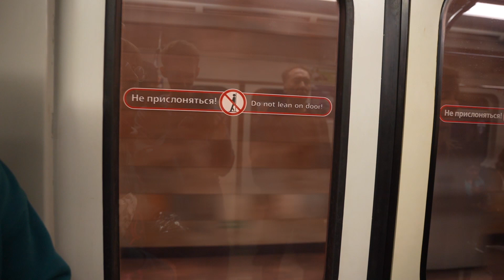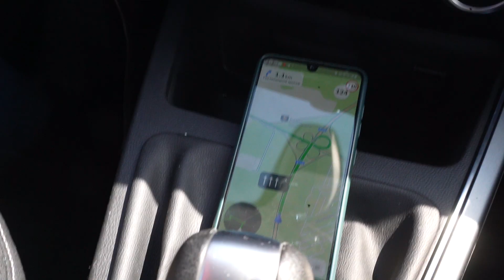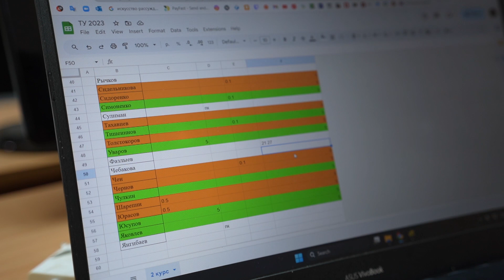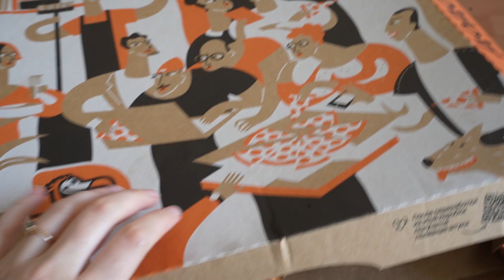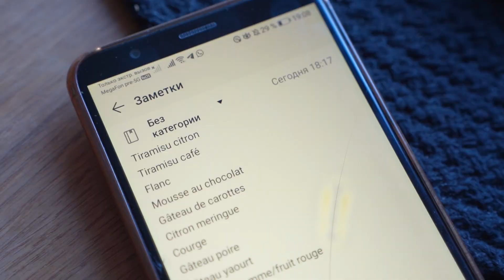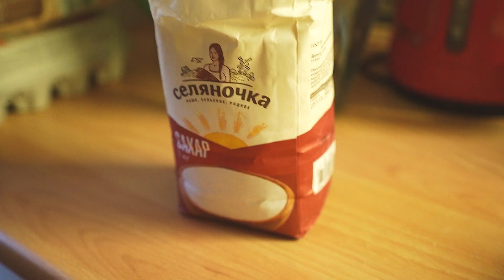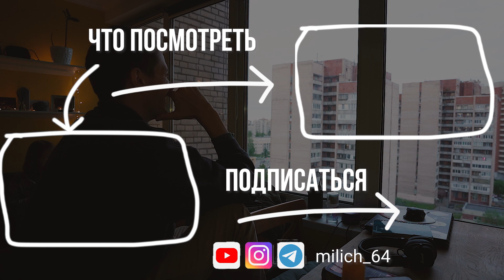на советской волне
это был насыщенный день, и видео, соответственно, получилось большим

утром вышли на яхте сантер 760, снова был классный ветер
принимали экзамен по теории управления и готовили торт

напоминаю, что к этим видео с периодическими разговорами на английском есть субтитры!

🎵Music

Song: Train - STORROR Type Beat

Song: she is the moment